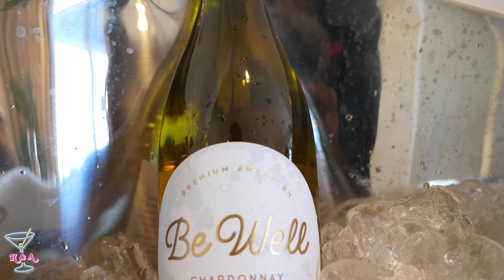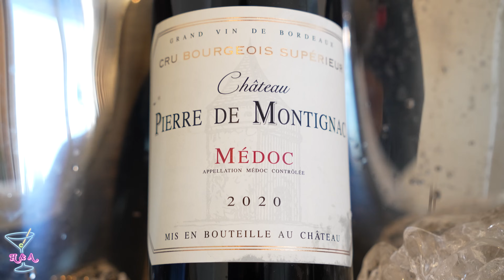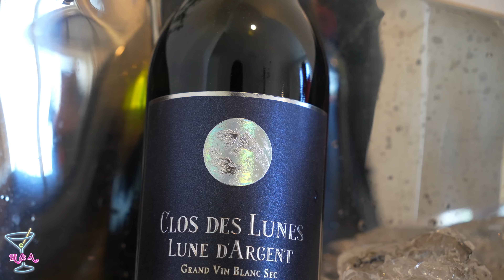Couples Therapy & Thrills: A Valentine's Wine Tasting with a Sexy Twist